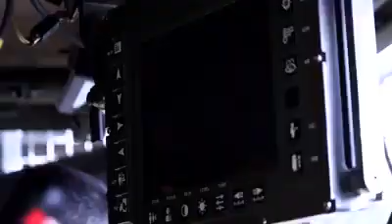Cpl Clancy records his experience from his weekend away with the Royal Fusiliers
A & C Companies' recent weekend training and cadet concentration at Salisbury with the reserves. After demo stands and practices they were transported onto the training area in Warriors to take part in an very exciting fieldcraft exercise.